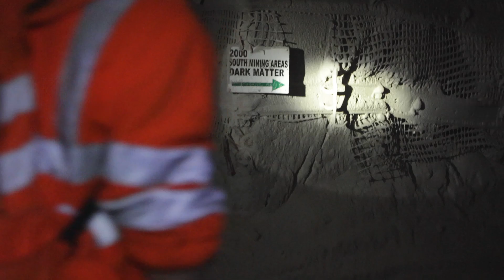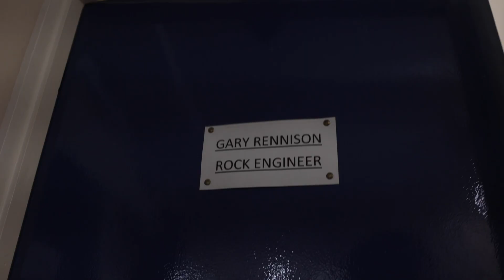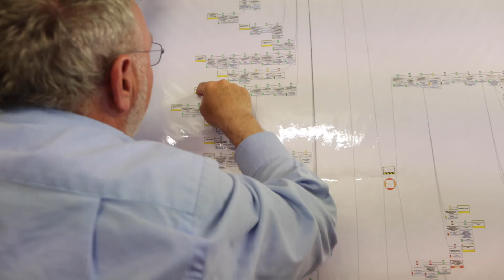Engineers Digging Deep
Join me on my underground adventure through the UK's deepest mine, where I take a look at the coolest experiments happening 1.4Km deep!

My book, Engineers Making a Difference features 46 inspiring engineers who are making a difference in the UK. You’ll discover how engineers from different backgrounds and with different experiences and skills have come together to create innovative solutions that benefit society as a whole. Engineers are under-cover superheroes that play a crucial role in society.